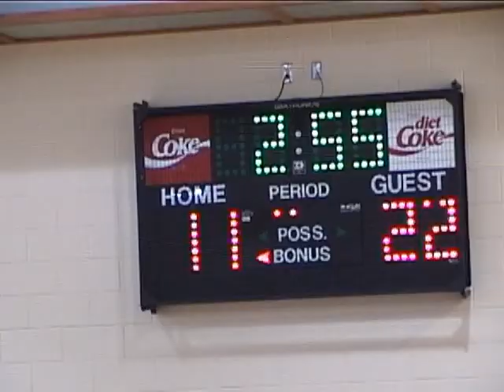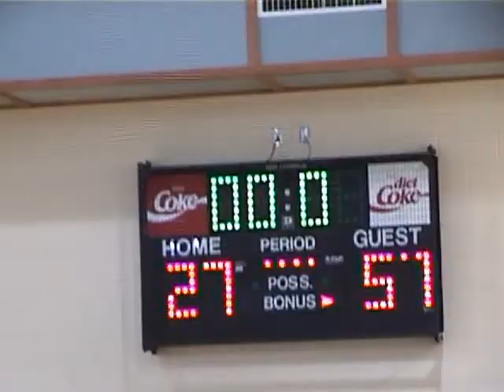8th Grade BBall - 2005 - Dublin Grizzell vs Mount Vernon Highlights